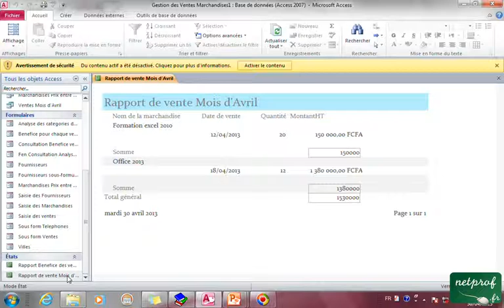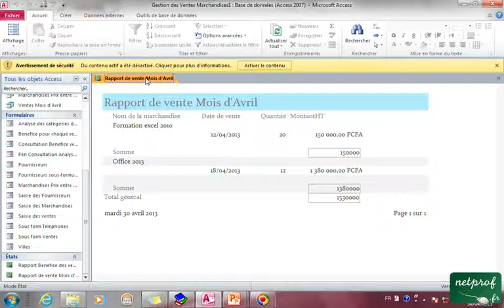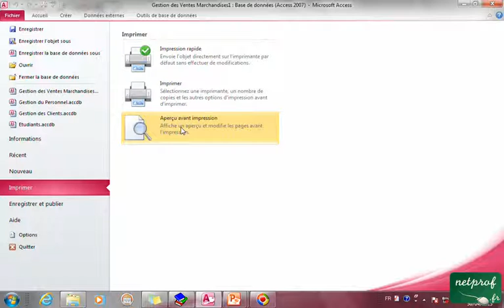8_4 Impression d'un Etat